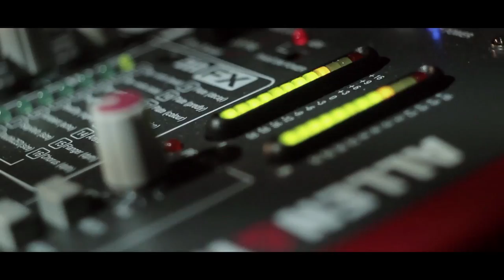018 JRB Mix of genres